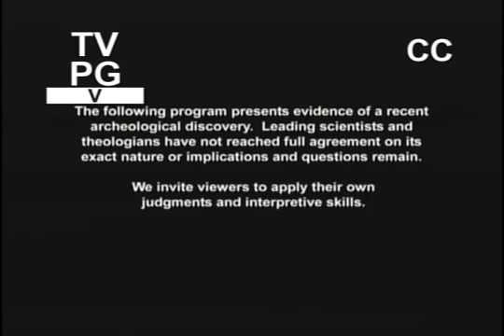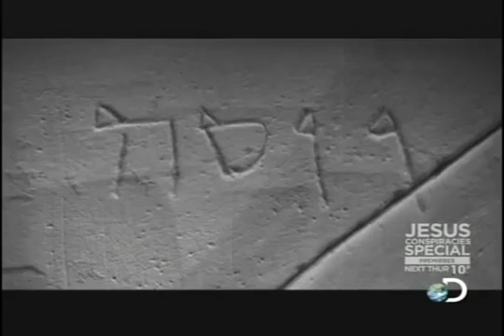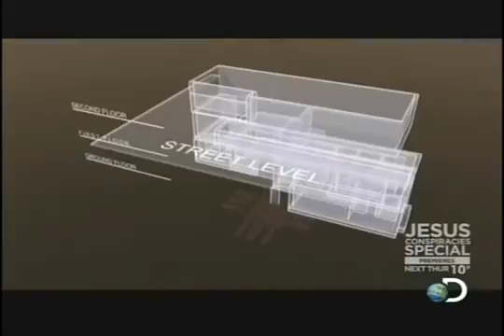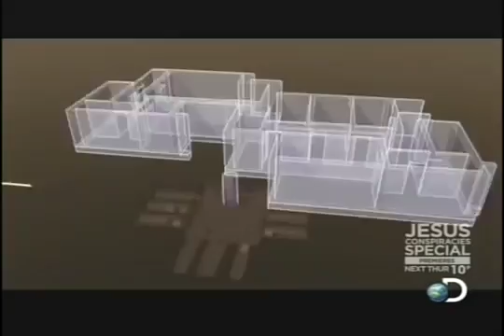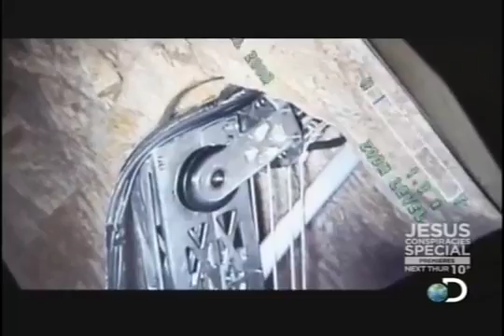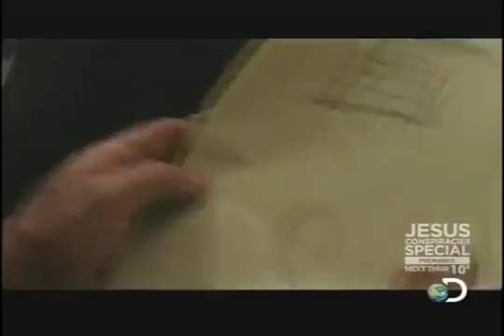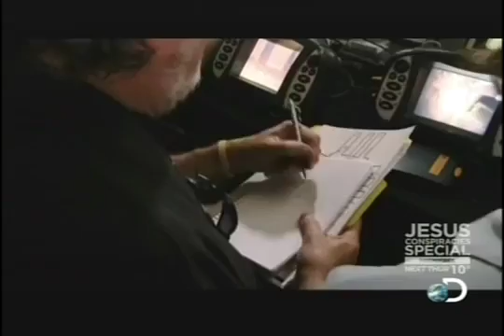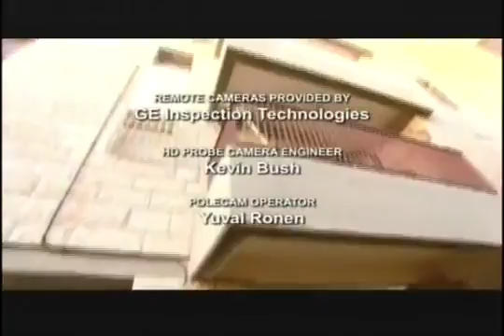JESUS TOMB ★ Jesus Documentary Channel